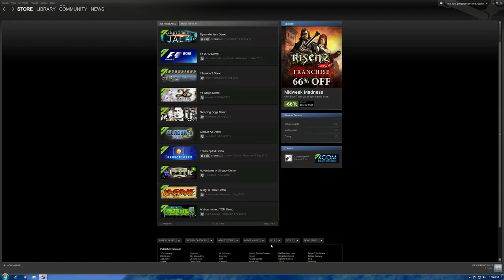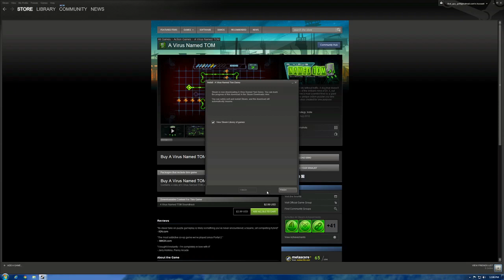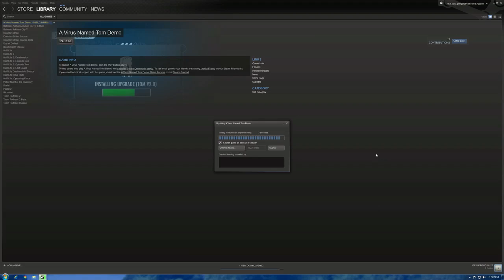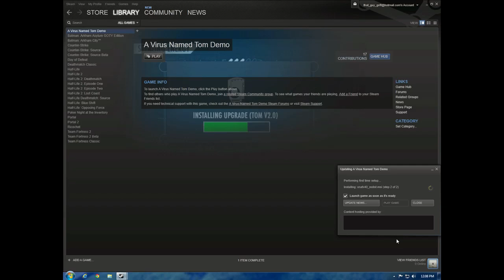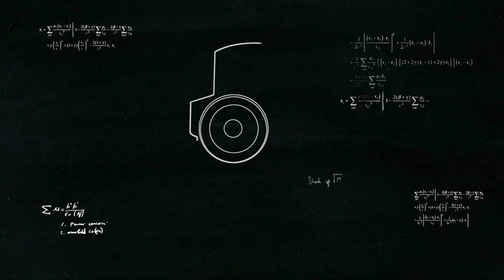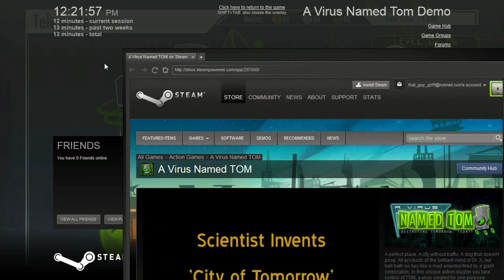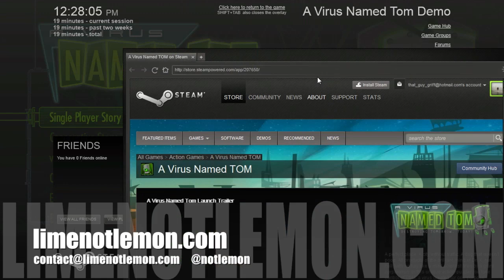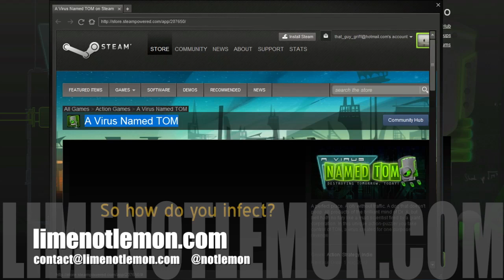Beat The Demo Episode 1 - A Virus Named Tom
A new show!

And we dedicate the first episode to tom. look at us go!